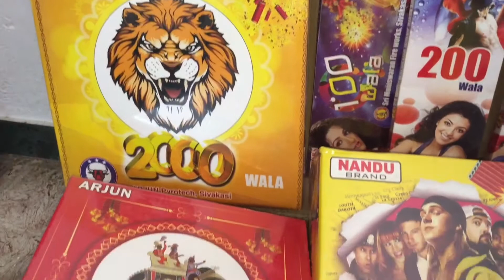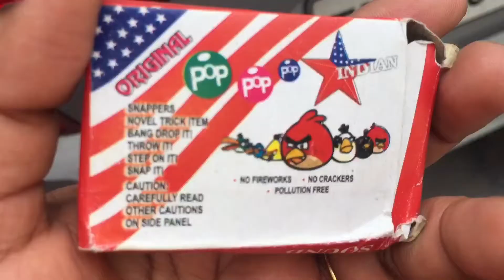Diwali Celebration Vlog | Happy Diwali 2020 | Diwali Spl Vlog at Coimbatore | Diwali Vlog in Tamil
In this video, we have showed you the Diwali Celebration at our home !.